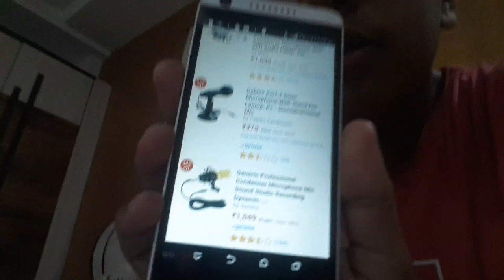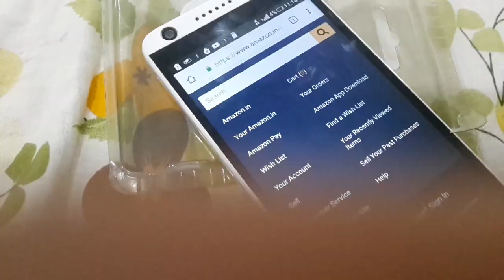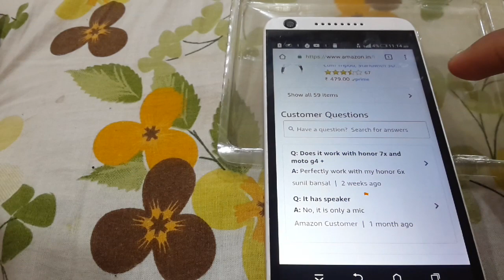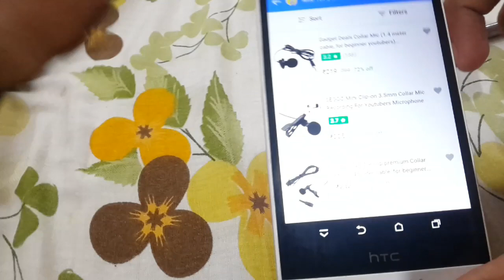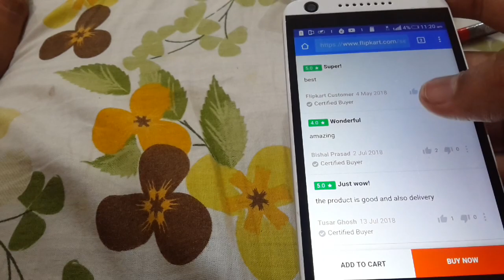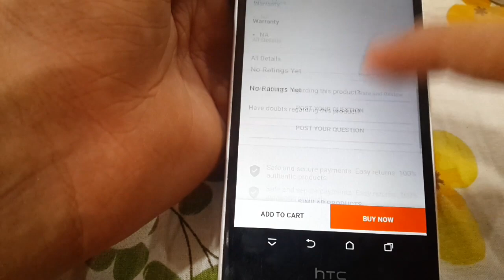Shopping of new mic for VLOGGING ☺ / NL AND SV